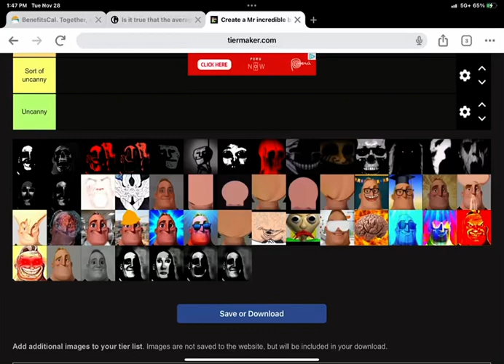Mr incredible becoming uncanny to canny all star tier list